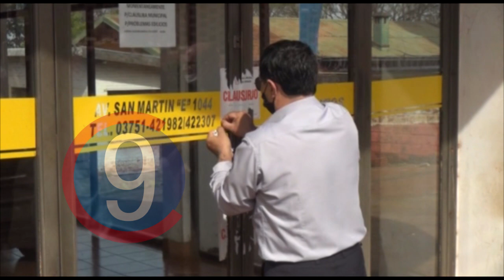Reabre Serrautos - 22/07/2020